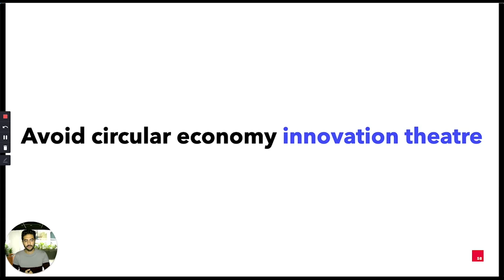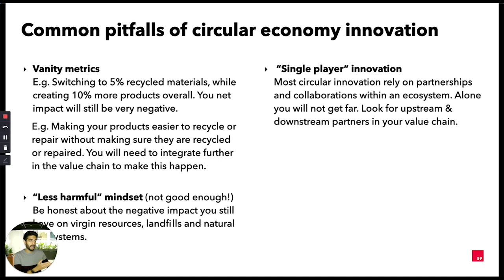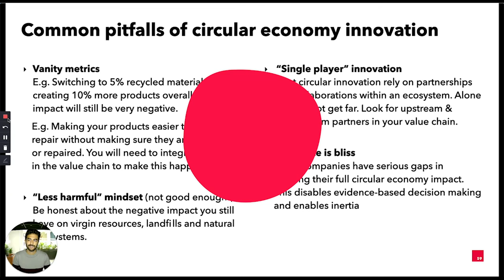Circular Economy part 3: How to avoid circular economy innovation theatre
We’re all aware that organizations can do far more to build sustainability-driven business models. But how do you get started? Use our latest toolkit to steer strategy discussions, design circular economy experiments, and claim a stronger position in your ecosystem.

It’s time to build a better future!